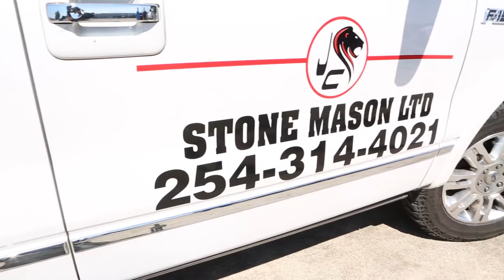JC Stone Mason serves construction and general contractors in North and Central Texas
JC Stone Mason provides general and construction contractors in North and Central Texas with masonry services including custom stone casting, concrete wall construction, masonry reinforcement, anchoring and grouting. They help the commercial construction industry with enhanced services and strong relationships.